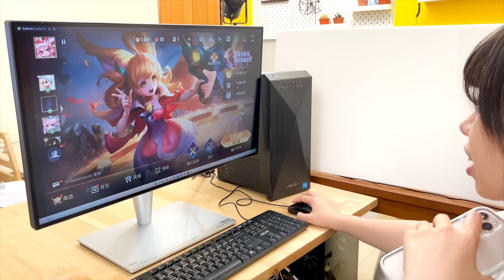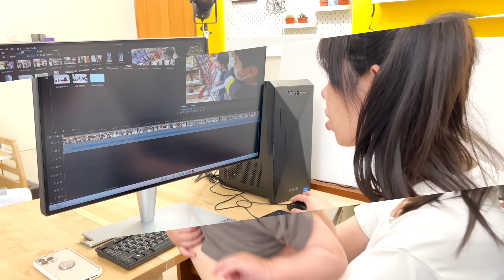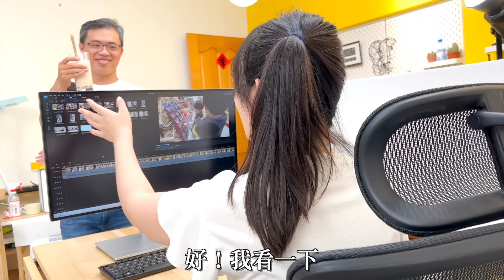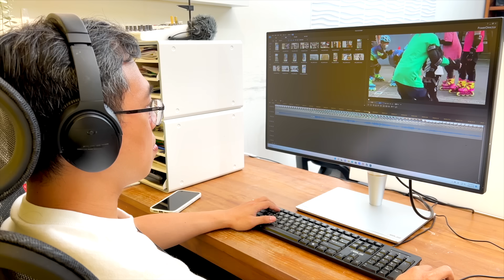【狀況劇】要工作還是打遊戲？！家裡用電腦的各種情況 ft. ASUS S500MC桌上型電腦 -恩恩老師電影院EanTV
ASUS S500MC 桌上型電腦，可以滿足家中每個人的娛樂需求，不論是居家辦公，媽媽追劇，還是爸爸最愛的電競遊戲，甚至是小朋友的線上學習娛樂都沒問題哦！

ASUS S500MC 可以依照你的使用需求，自由搭配電腦規格，最高可搭載第 11 代 Intel® Core™  i7 處理器，操作起來非常順暢

搭載NVIDIA® GeForce RTXTM 3060 獨立顯示卡，支援處理極複雜的圖形密集運算工作，遊戲畫面都不會延遲囉！

另外，還有SSD+HDD 雙儲存設計，儲存空間超大，不怕影片塞爆硬碟，可以容納我們平常拍攝影片的容量。

還具備 8 個 USB 連接埠，正面就有4個插槽，可以外接電玩手把，線不需繞到桌機後面，真的非常方便呢👍

最重要的是ASUS S500MC 桌上型電腦擁有3年保固，首年ASUS還有提供完美保固喔！這點真的很貼心呢❤️ (* 適用情形請以華碩之保固條款為主)

而且桌機以幾何建築美學為靈感打造的3D立體外型設計，精巧時尚，放桌面也不佔空間，推薦給居家辦公下班打電動追劇的人哦！